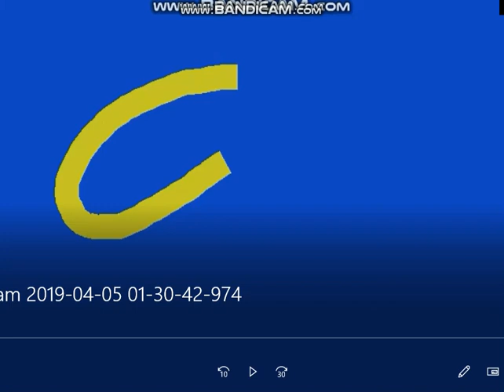Rocket Sesame Street Sand G/g Microsoft Paint Blue & Yellow